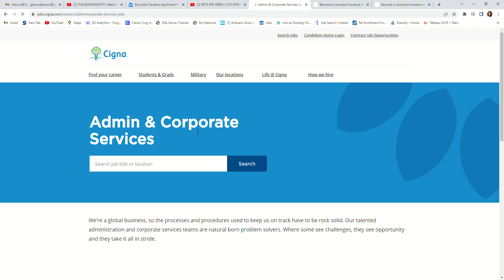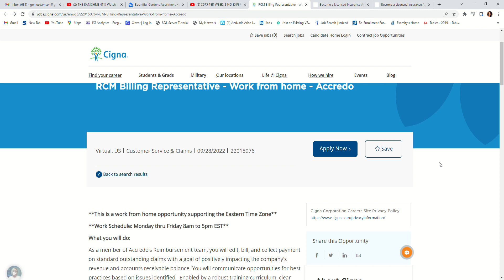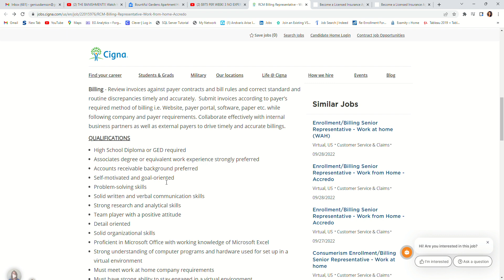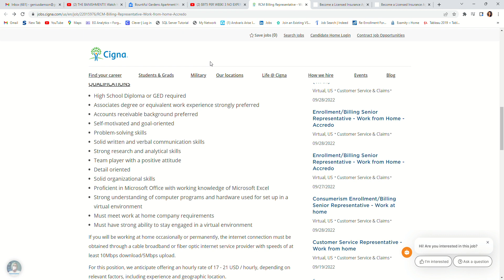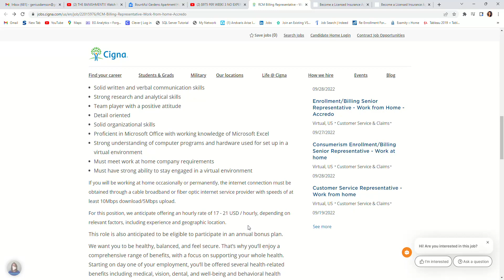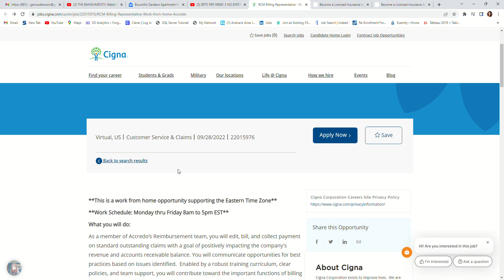$21/HR WORK FROM HOME JOB NO EXPERIENCE CURRENTLY HIRING